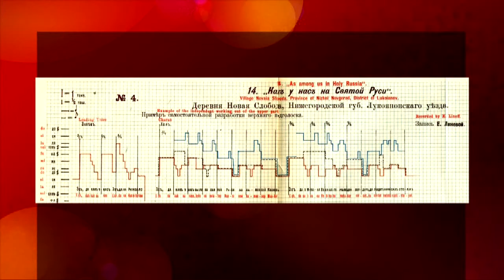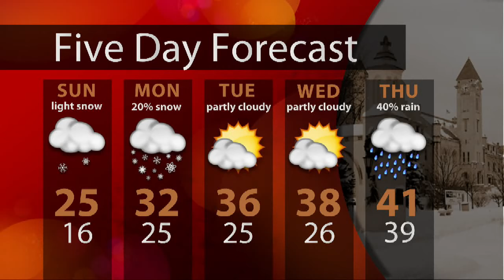WTIU Newsbreak, December 13, 2013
WTIU's Ally Suffrin reports on one Indiana representative that did not vote in favor of budget deal, a statement on marriage definition released by Indiana bishops and the Indianapolis Archdiocese, and on two Indiana University faculty members nominated for Grammys.